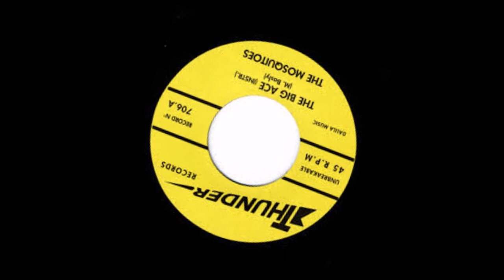THE MOSQUITOES BIG ACE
Legendary rock n roll band from Marseille, single issued in 1994. Members are still active and playing in famous combos like Cow Boys From Outerspace, Warrior Kids, The Toxics .